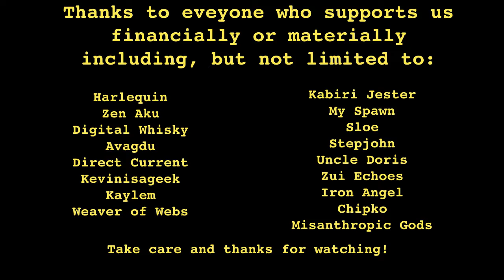WTF is the Kulture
An explanation of the new video channel and Discord server, aiming to bring as many smart , competent people together as possible and then achieve some stuff .